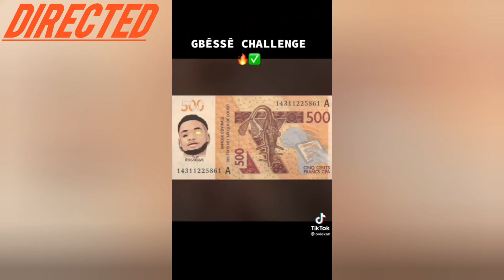Abibi 07 500f